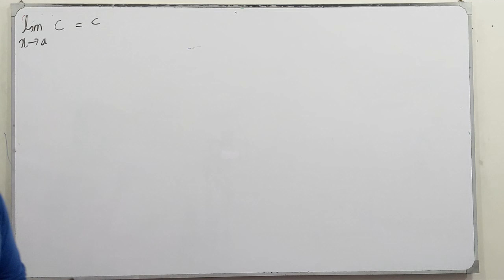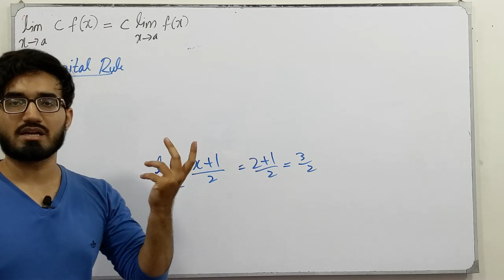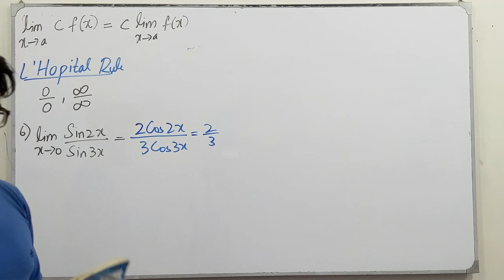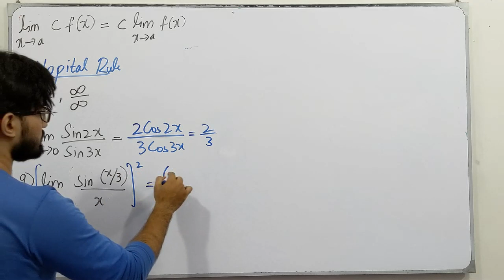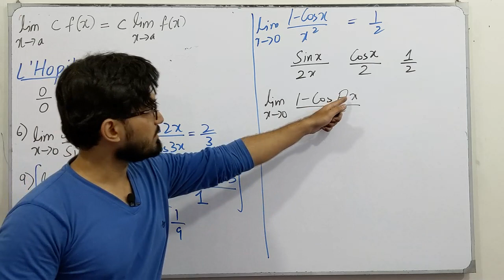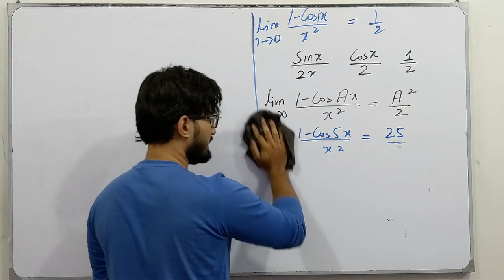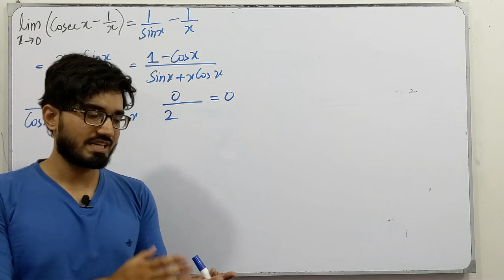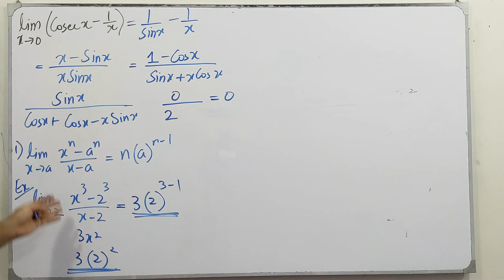ECAT Preparation || Lecture 06 || Functions & Limits || Chapter # 1 || Class 12 || Saad Latif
In this video, I will be discussing the topics of chapter # 1, Function and Limits. I will discuss the definition, the concept of each topic followed by examples and tricks which are very helpful for the ECAT Preparation.